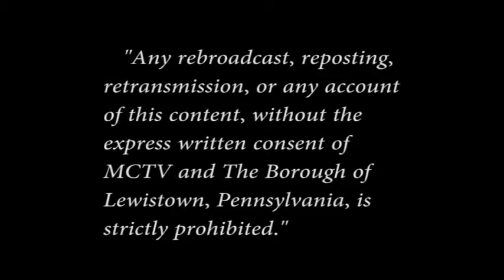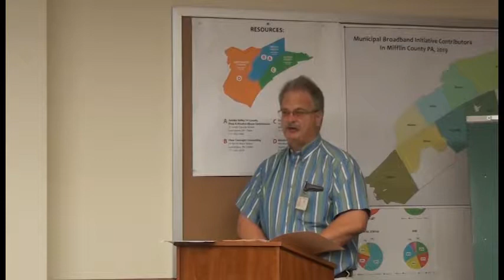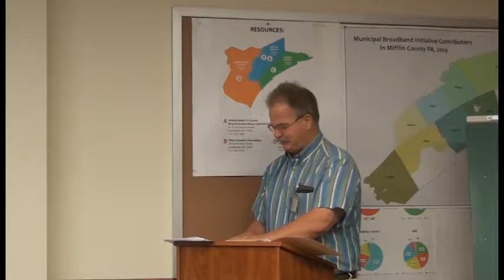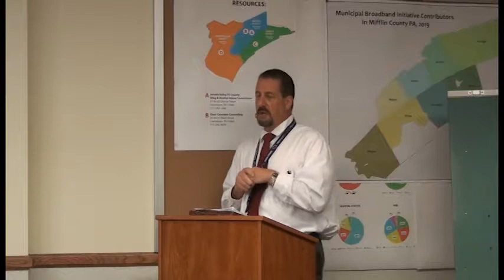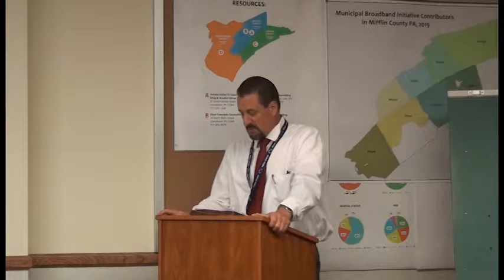07-03-19 MC Commissioner Meeting